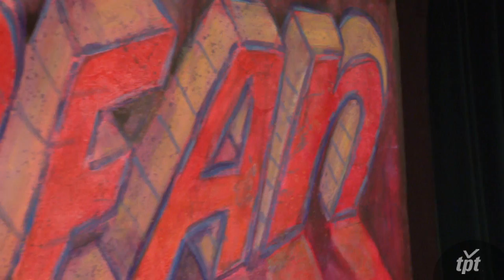MN Council of Nonprofits Anti-Racism Initiative Winner 2012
Youth Performance Company, Minneapolis MN
Be Bold!